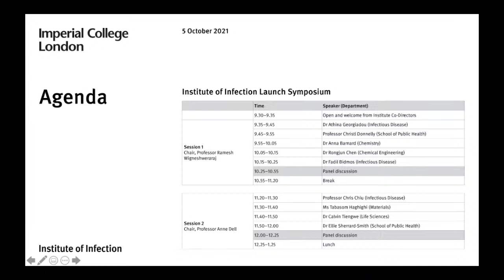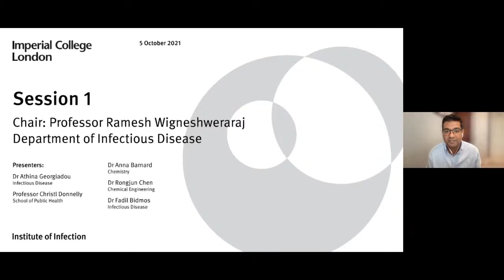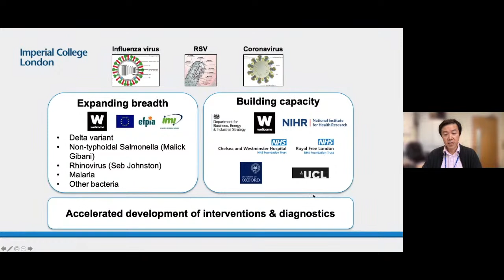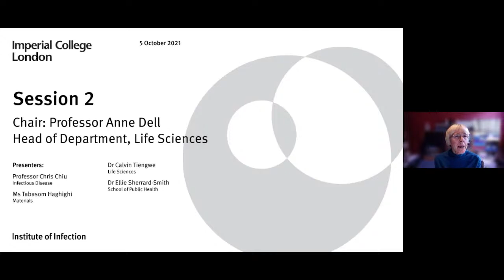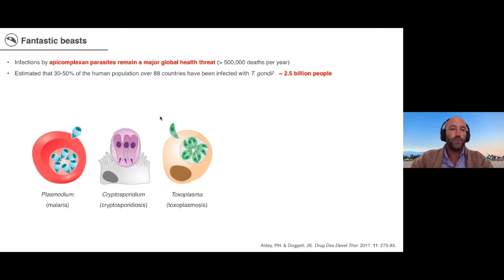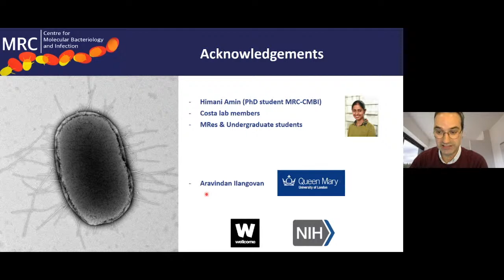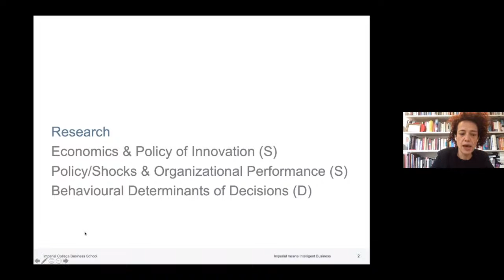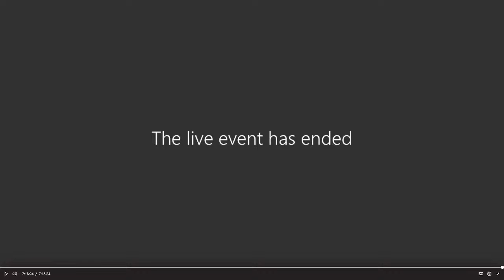The Launch of the Institute of Infection at Imperial College London day 2